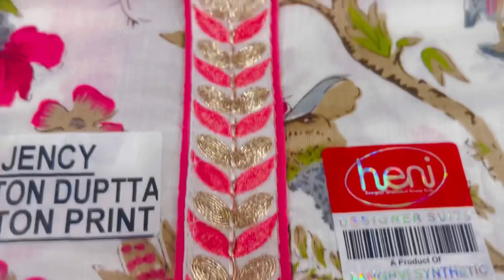Mix variety of suits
Mix variety of suits trendingvideo trendingsuits fancy cottonsuits offerprice suits@NarimamClothesTrends13

Your queries-
Suit Sets - Buy Designer Salwar Suit Online in India
Suits Sets: Buy Designer Salwar Suit Online in India
Shop BIBA's Latest Suit Sets now
Buy Designer Salwar Suit Online in India
Palazzo Suit, Printed Kurti Design, Floral Suit Womens
suit ka design
Dailywearsuit latestcotton suit design ideas
all over printed suit design
latest designer suits collection
trending suit designs
new design punjabi suit

latest suit designs
punjabi suit designs
suit collection
silk suit collection
new suit collection
plain suit collection
Dress Materials - Buy Unstitched Suit Material Online

natural crepe suits
कम रेंज में पार्टी वियर सूट
muslin suits
batik suits
Narimam Clothes & Trends
casual suits
घर बैठे पायें अपनी पसंद के suits at affordable prices
design with quality suits
Groh sisters
pakistani suits collection
punjabi designer suits
affordable Suits
camric cotton suits
banarsi suits
gorgette suits
jaam cotton suits

Narimam Clothes & Trends
 We serve you all type of clothes in best quality at affordable prices with special discounts and amazing offers.
No calls allowed

Online payment
Paytm
Gpay
Bank transfer

71588
2190
🙏राधे राधे🙏